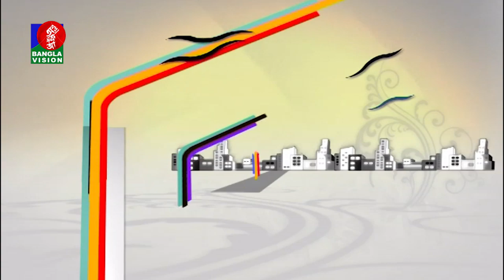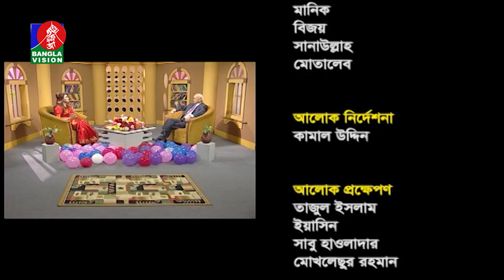Golam Rahman | Din Protidin | Sadia Shimul | BV Program | Khairul Babui | 31 March 2019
channel.